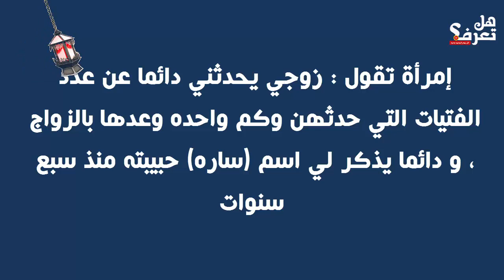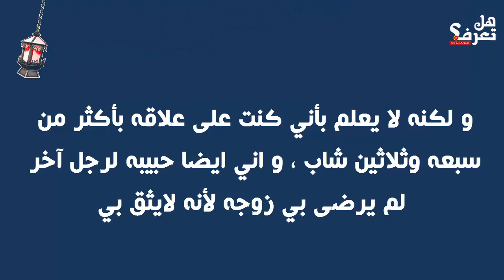زوجي يحدثني دائما عن عدد الفتيات التي حدثهن وكم واحده وعدها بالزواج لكن ما فعلته أنا كان أعظم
هل تعرف  قناة عربية  متنوعة  تسعى لجعل الويب العربي مكاناً مليئاً بالثقافة والعلم والمرح ! وتجمع كل مايثير اهتمامك من الامور الغامضة و الصادمة و الغريبة وكذلك فيديوهات الخدع البصرية، لا نعتمد الى حشو القناة بكميات كبيرة من الفيديوهات بل نسعى لتقيدم فقط ماهوا مميز ومثير بأفضل تقنية انتاج مرئي، أرجو منكم الاشتراك بالقناة و تفعيل رمز الجرس لنبقى على تواصل دائم إن شاء الله

ملاحظة هامة:
لا يسمح بتنزيل الفيديو واعادة تحميله على اي قناة ثانية لان جميع فيديوهات قناة هل تعرف؟

الشرح:

أهلا و سهلا بكم متابعين قناة هل تعرف؟

زوجي يحدثني دائما عن عدد الفتيات التي حدثهن وكم واحده وعدها بالزواج

إمرأة تقول : زوجي يحدثني دائما عن عدد الفتيات التي حدثهن وكم واحده وعدها بالزواج ، و دائما يذكر لي اسم (ساره) حبيبته منذ سبع سنوات ، و يقول انه لم يجد مثلها في حبها له ، و هو ايضا و بنهاية حديثه يقول لم افكر يوما ان اتزوجها لأنه لايثق فيها ،

الحمد لله وأستغفر الله  و لا حول و لا قوة إلا بالله